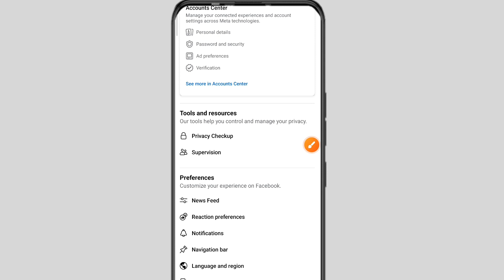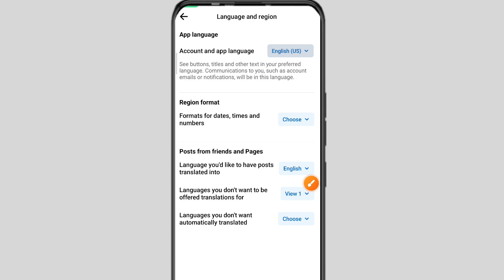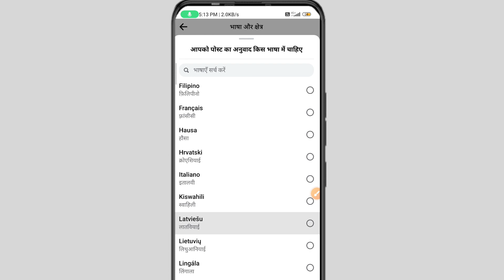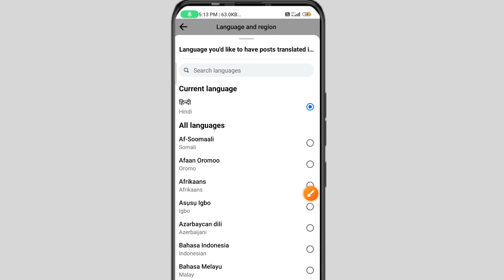how to change language in Facebook | facebook ki language kaise change kare